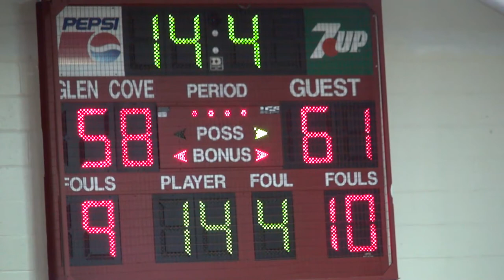Lawrence at Glen Cove 2016 Basketball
Lawrence with the Win in overtime.
Sammy Robinson led with 31 points. 11 points in overtime.